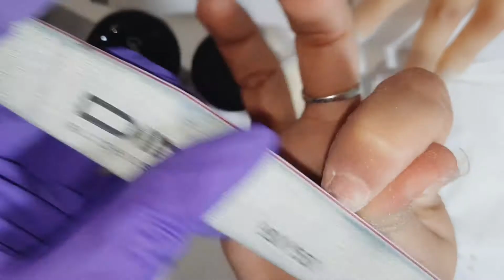Aplicación con tips paso a paso (french y natural)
Aplicación con tips y acrilico paso a paso
francesa y naturales

curso completo y profesional de uñas acrílicas
gratis aquí en el canal